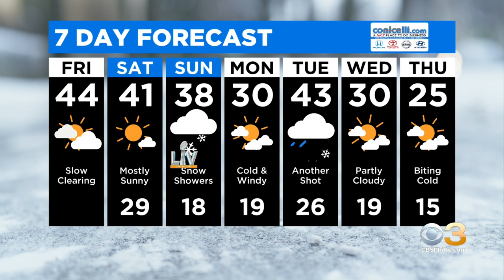Philadelphia Weather: Limited Wintry Mix Friday